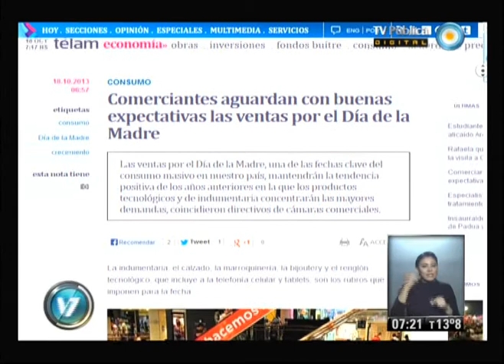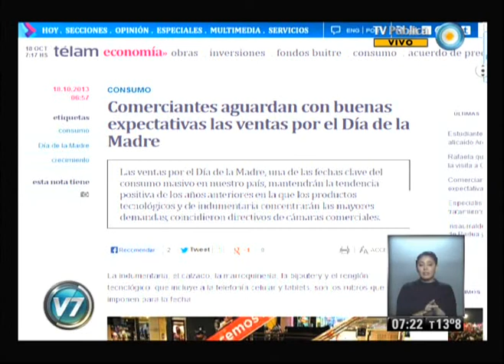Visión 7: Telam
Emitido por Visión 7, noticiero de la TV Pública argentina, el viernes 18 de octubre de 2013.